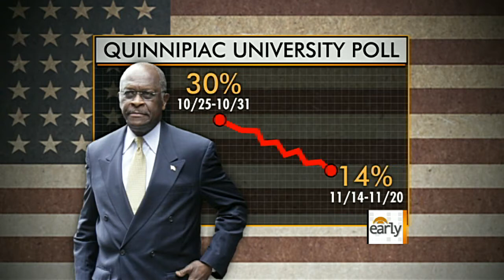Herman Cain: On the defensive, again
CBS News Congressional correspondent Nancy Cordes reports on the latest accusation against Herman Cain - this time from a woman who claims to have had a 13-year-long affair with the Republican presidential candidate.